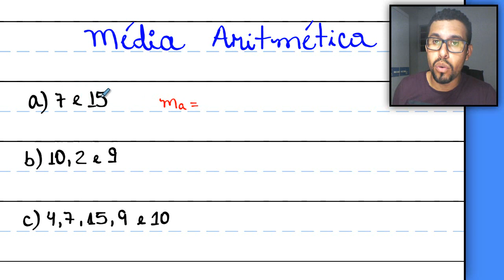Média Aritmética Simples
Saiba como calcular a média aritmética simples em estatística